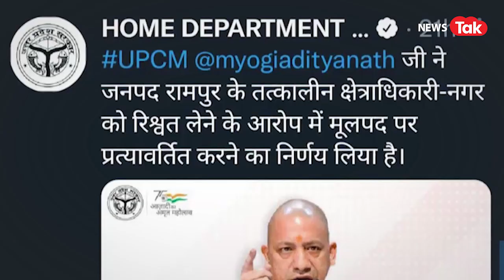UP में DSP को घूस और करप्शन पड़ गया भारी, देखिए CM योगी ने क्या हाल कर दिया?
यूपी में सीएम योगी ने एक बड़ा एक्शन लिया है, जिसे लेकर हर तरफ चर्चा हो रही है... योगी ने करप्शन में पर जीरो टॉलरेंस की नीति अपनाते हुए घूस लेने वाले DSP को डिमोट करके SI यानी सब इंस्पेक्टर बनाने का निर्देश दे दिया है... इस रिपोर्ट में हम आपको बताने जा रहे हैं एक DSP के करप्शन की पूरी कहानी... देखें वीडियो...